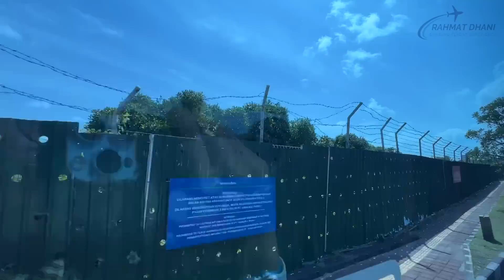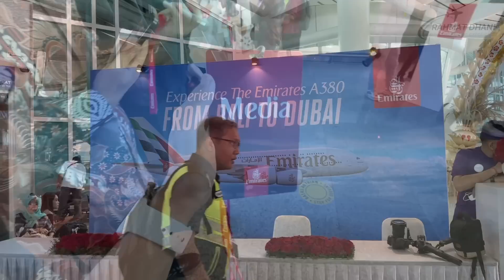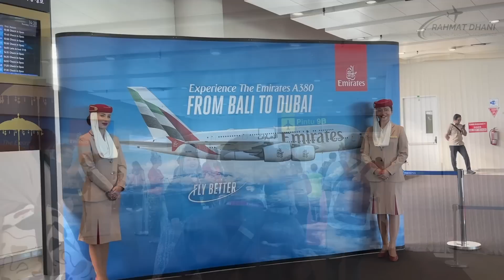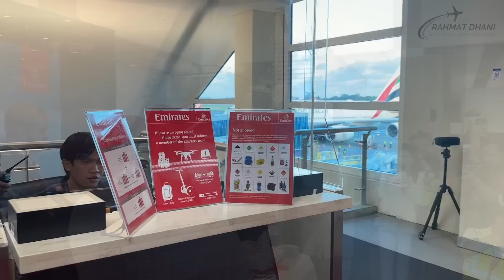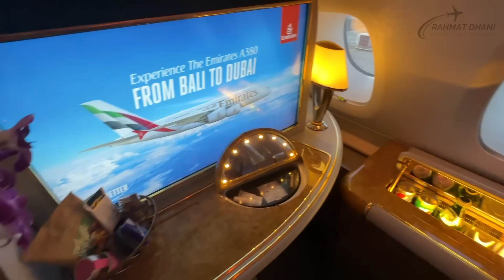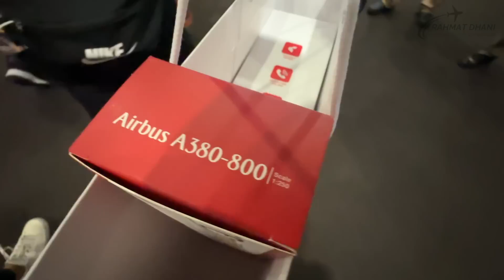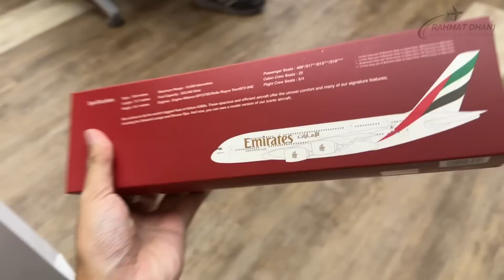PERDANA!! Emirates Airbus A380 Inaugural Landing di Bali + Tour Pesawat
Halo Guys!
Di video ini saya ada kesempatan buat datang ke acara Emirates A380 Inaugural Landing in Bali bersama teman-teman aviation geek lainnya. Momen ini merupakan salah satu momen bersejarah di industri aviasi indonesia. Pesawat A380 sendiri merupakan pesawat penumpang terbesar di Indonesia. Yuk ikutin keseruannya!

Track: Ikson - A While [Official]